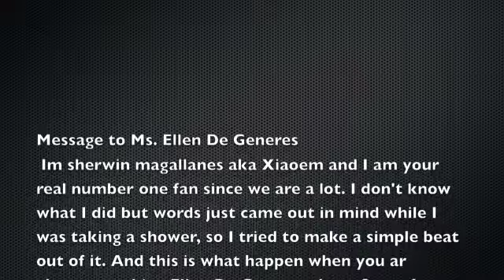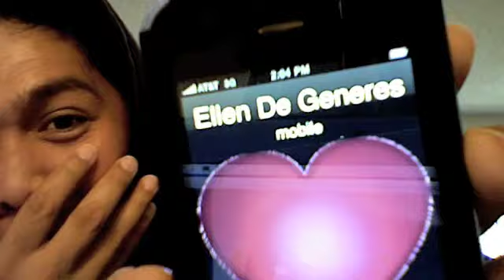Ellen Degeneres Song - Xiao Em (Teaser)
Song for Ms Ellen Degeneres. Words just came out from my mind whle I was taking shower. I then decided to make a beat even without the melodic accompaniment, I recorded the song. I just hope that Ms. Ellen Degeneres love this song when she watches this. I was able to make the song maybe because of being addict watching the Ellen Show every 4 pm. I'll get sick if I can't watch the show. My clients and I made the show a routine every 4 pm. I just love watching the show. Im a number one FAN.